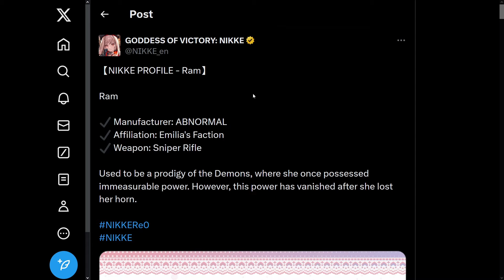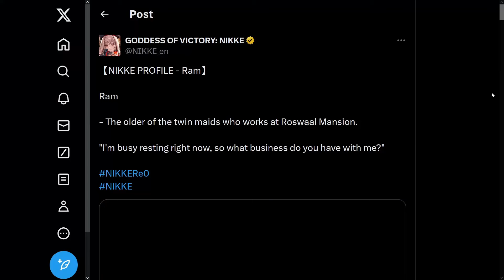Ram Unit Info! | Staring Into Your Soul? [Goddess of Victory: Nikke]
New Info on Rem is out and I am discussing it

Timestamps
00:00 - Intro
00:12 - Nikke Profile - Ram Intro
00:33 - Nikke Profile - Ram Image Discussion
01:51 - Nikke Profile - Ram Cover Pose
02:03 - Nikke Profile - Ram Cover Pose Image Discussion
05:51 - Final Thoughts/Outro